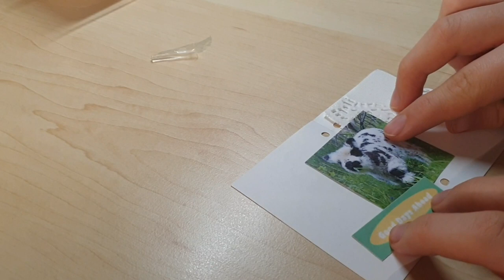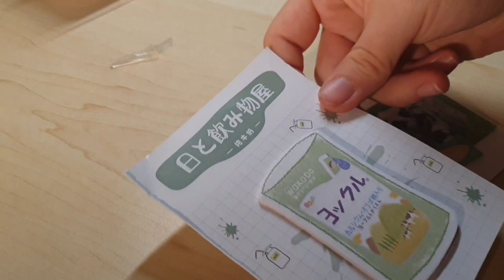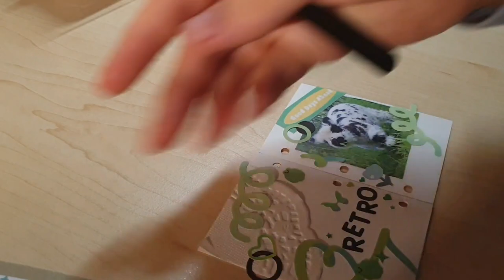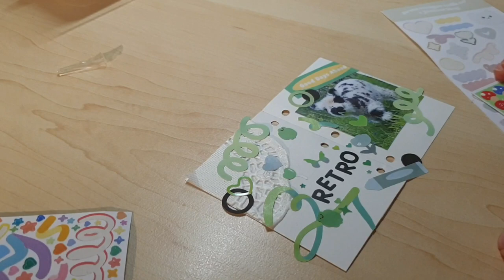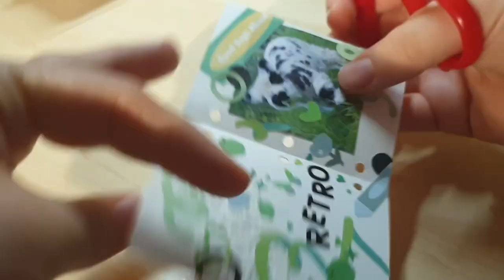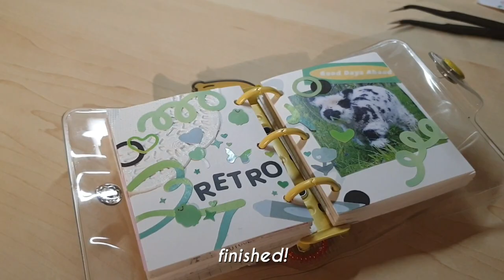late night journal with me in my mini 3 ring binder 🐸 kinda retro & lots of stickers //cutiejournals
open me 💞

hello! i hope you enjoyed this video!
anyways stay safe and see you soon!

where i got my binder

gomdoriistudio